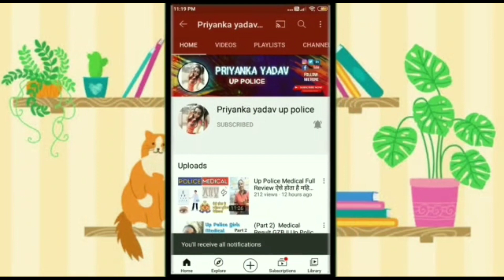जन्मदिन के ये ख़ास लम्हें मुबारक, आँखों में बसे नए ख्वाब मुबारक, ..🥰🥰 Be Happy😊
😊Smile

JOIN US